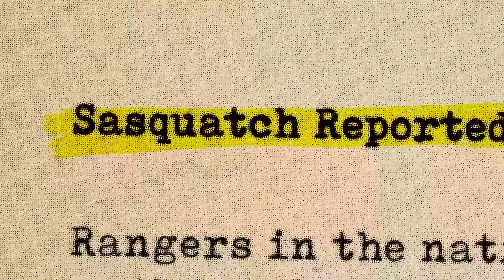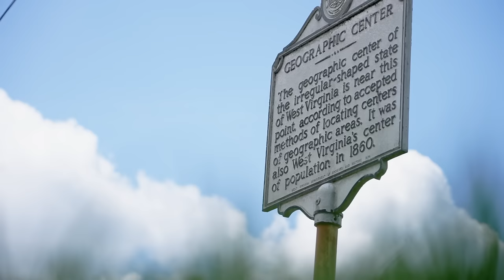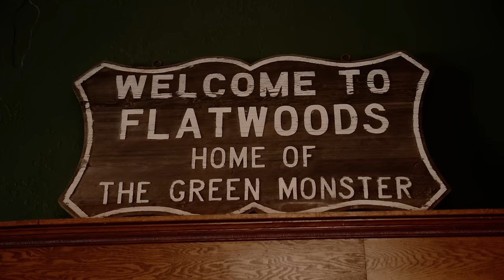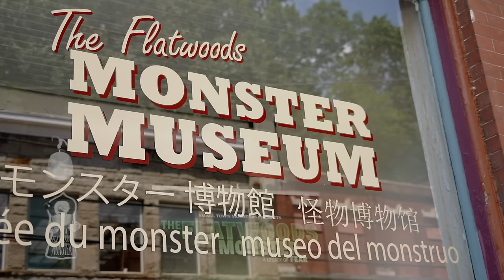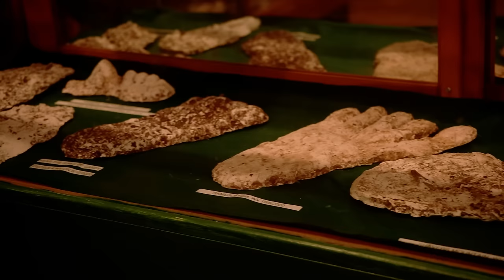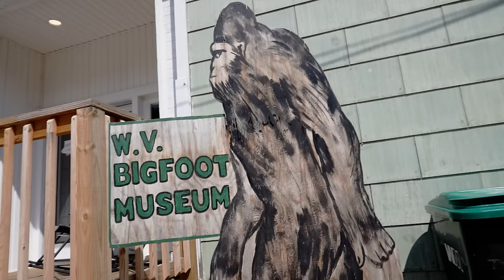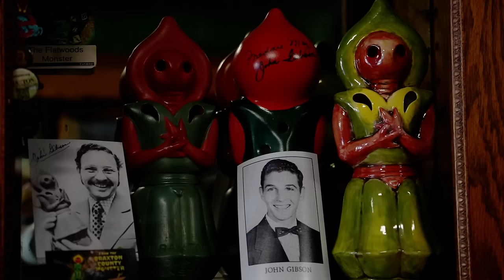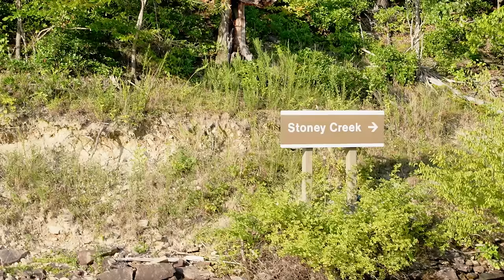Man VS Beast - Sasquatch Unearthed: Mountain State Monsters (Bigfoot Encounters Documentary)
Somewhere near the geographic center of the state of West Virginia, a mystery is unfolding. Here, near the village of Flatwoods and the town of Sutton, a series of events are helping to further unravel the mystery of Sasquatch. Sightings around Sutton Lake help to act as a window into the greater Bigfoot mystery.

What is it that people are seeing? Is it Ape? Man? Or "other"?